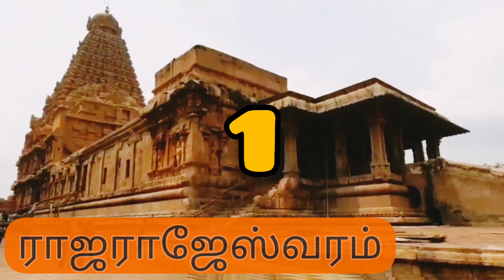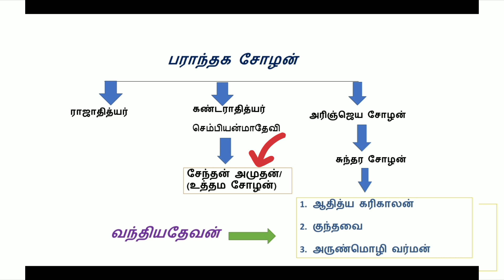Ponniyin selvan short story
தஞ்சை பெரிய கோயிலின் 10 சுவாரஸ்யமான சிறப்பு தகவல்களையும், இராஜராஜசோழனின் குட்டி கதையும் பதிவிட்டுள்ளோம்